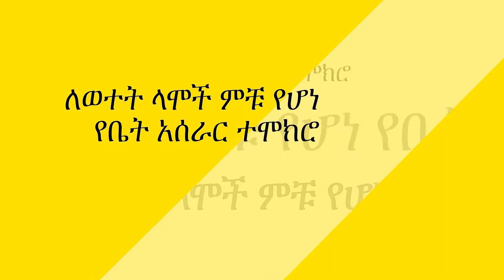ለወተት ላሞች ምቹ የሆነ የቤት አሰራር ተሞክሮ(Housing)